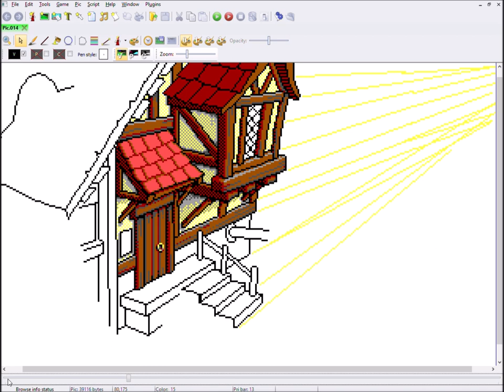Pixel Art Time Lapse - Scientist Workshop - Betrayed Alliance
Here's a time lapse video of my working process of the remaking of the Scientist Workshop background for the book 1 of the Betrayed Alliance game by Ryan Slattery.